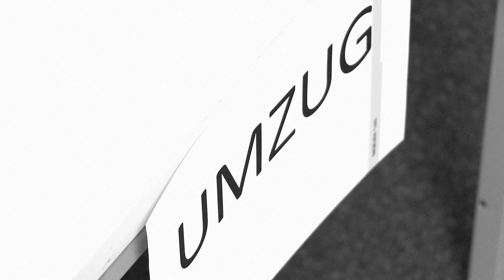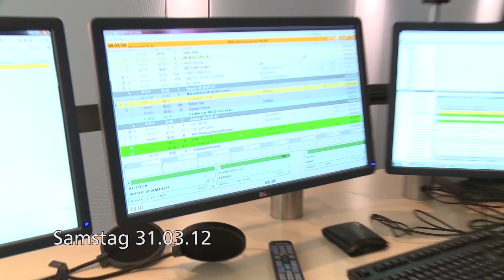Umzugstrailer Radio 91,2